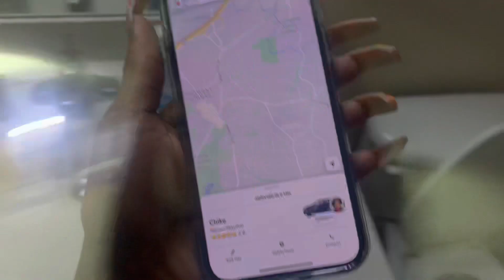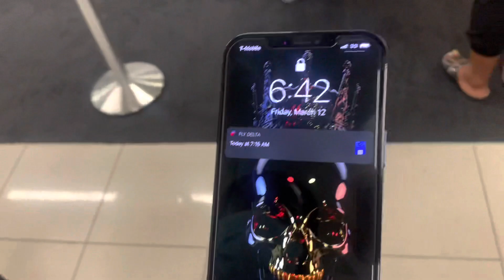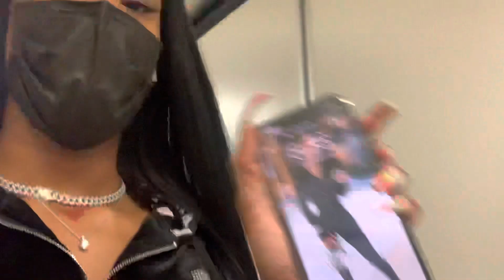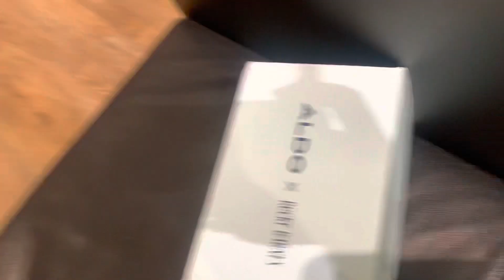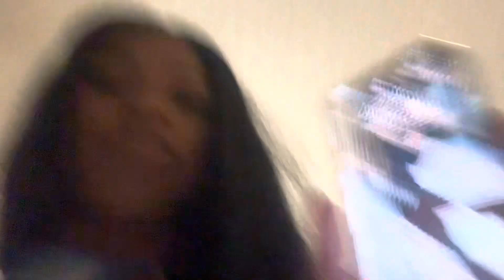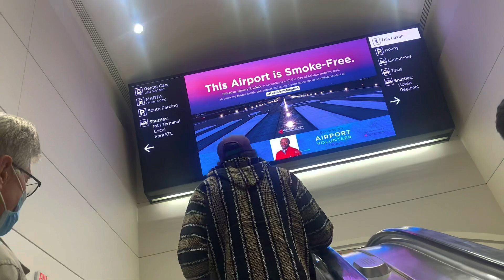My 3 Day Htx Trip | Kennedy Dior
Miss Dior Is Baccccckk! I'm So Excited To Be Back Making Content That I Love & Interacting With My Dior Babes...